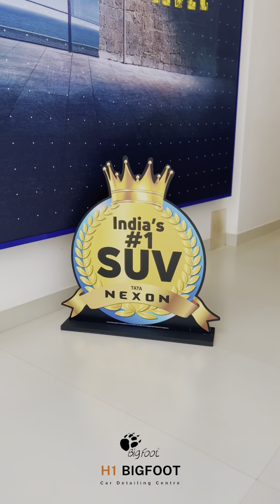TATA NEXON DARK EDITION | CINEMATIC DELIVERY VIDEO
Brand New TATA Nexon Dark Edition is coming in for a Full Body Paint Protection Film & Partial 9h Ceramic Coating from @bangalore_bigfoot_cars
More Videos are dropping in soon!

Call or Whatspp us at :
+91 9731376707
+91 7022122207 to get a free price quote for your Vehicle.